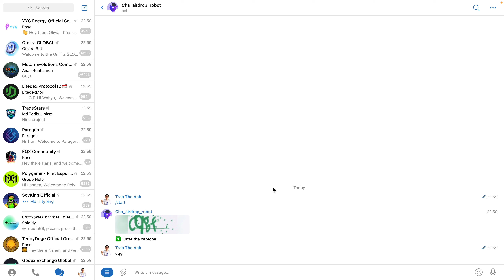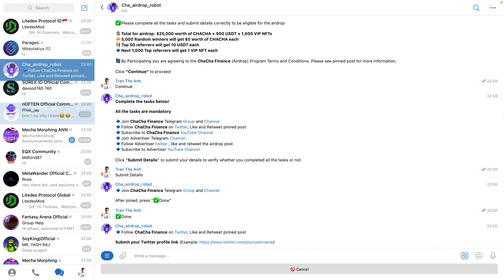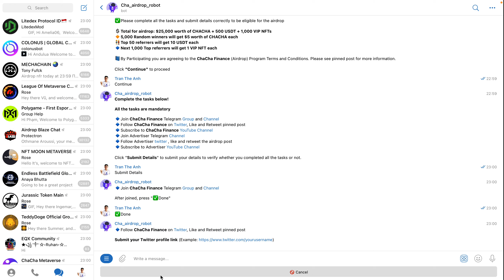Hướng dẫn nhận 5$ token CHACHA mạng BSC (round 2) | The Anh LDA